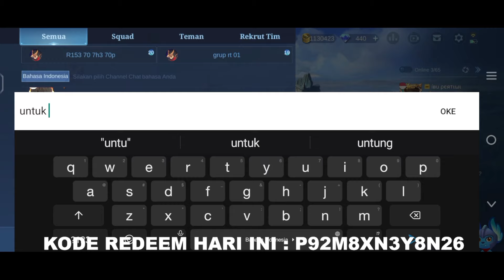3 KODE REDEEM ML TERBARU 20 AGUSTUS 2022 - NEW CODE REDEEM ML TODAY - KODE REDEEM ML HARI INI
3 KODE REDEEM ML TERBARU 20 AGUSTUS 2022 - NEW CODE REDEEM ML TODAY - KODE REDEEM ML HARI INI
KODE REDEEM ML HARI INI AGUSTUS 2022 - NEW REDEEM CODE MOBILE LEGENDS TODAY 2022
KODE REDEEM ML HARI INI - KODE REDEEM MOBILE LEGENDS TERBARU AGUSTUS 2022
PENYEBAB SKIN PAO MOLTEN BREATH TIDAK ADA DI MAGIC CHESS MLBB - SKIN SEASON PAO MOLTEN BREATH HILANG
CARA DAPATKAN SKIN GRATIS PAO MOLTEN BREATH MAGIC CHESS - HADIAH SEASON 10 MAGIC CHESS TERBARU MLBB
CARA DAPATKAN BUNDLE M3 CHAMPION GRATIS? - CARA DAPAT BUNDLE M3 CHAMPION SKIN EPIC ESTES MODAL LOGIN
CARA DAPAT BOX SKIN EPIC GRATIS EVENT HADIAH HARI KEMERDEKAAN INDONESIA - MOBILE LEGENDS
CARA DAPAT BOX SKIN EPIC GRATIS EVENT HADIAH HARI KEMERDEKAAN INDONESIA DARI MOONTON INDEPENDENCE DAY
HADIAH HARI KEMERDEKAAN RI KE-77 TAHUN
Cara Cepat Mendapatkan 32k Battle Poin Untuk Membeli Hero Baru
Cara Mendapatkan Battle Poin 1 menit langsung 32000
CARA MENDAPATKAN 32K BATTLE POIN GRATIS SETIAP HARI
BUG CARA MENUKAR JADE ORNAMENT MENJADI SKIN DI EVENT SHOP KUNG FU PANDA X MLBB - GRATIS SKIN THAMUZ
CARA MENDAPATKAN BANYAK JADE ORNAMENT GRATIS
CARA MENDAPATKAN JADE TOKEN GRATIS
CARA MENGGUNAKAN JADE ORNAMENT MLBB
CARA MENDAPATKAN SKIN KUNGFU PANDA GRATIS! - DIJAMIN DAPAT SKIN THAMUZ GENERAL KAI DALAM 10X DRAW!!
CARA MENDAPATKAN SKIN THAMUZ GENERAL KAI GRATIS!! MISI TIKET DRAW GRATISAN MLBB X KUNGFU PANDA
How Much Diamonds For A Kungfu Panda Skin || Buying 800 Jade Ornament || Mobile Legends: Bang Bang
TOTAL 31 JADE TOKEN KUNGFU PANDA DI 2 RONDE - CUKUP 30K SUDAH BISA DAPAT SKIN THAMUZ GENERAL KAI
MLBB X Kung Fu Panda collaboration is arriving in the Land of Dawn! New collaboration skins will be available SOON!
NEW EVENT FREE JADE TOKENS DRAW TO GET FREE THAMUS GENERAL KAI SKIN | KUNG FU PANDA X MOBILE LEGENDS
HOW TO GET FREE KAI'S SKIN USING 16 FREE TOKENS FROM KUNGFU PANDA EVENT
CARA DAPAT TIKET MCL & BORDER AVATAR GLORIOUS MPL 2022 PERMANEN GRATIS EVENT BONUS KICK-OFF MPL 2022
CARA MENDAPATKAN 31 TIKET DRAW GRATIS EVENT MLBB X KUNGFU PANDA!! PRE ORDER + MISI TIKET RONDE 1 & 2
CARA MENGATASI APLIKASI PIHAK KETIGA TELAH TERDETEKSI MOBILE LEGENDS TERBARU 2022 DI JAMIN 100% WORK
CARA MENGATASI APLIKASI PIHAK KETIGA TERDETEKSI DI MOBILE LEGENDS TERBARU
Cara mengatasi aplikasi pihak ketiga telah terdeteksi mobile legends 2022 di jamin work
NEW HERO JOY ASSASSIN OR MAGE? | MLBB NEW HERO 2022 | MLBB NEW UPDATE | MLBB
NEW HERO JOY ASSASSIN - GAMEPLAY SKILLS MOBILE LEGENDS
Hero Baru Joy Over Power Banget, Auto Ban
CARA MENDAPATKAN HERO FREDRINN GRATIS - TRICK CARA MENDAPATKAN SKIN & HERO BARU FREDRINN ML TANPA BP
ALASAN KENAPA BATTLE EMOTE SQUAD MPL 2022 DI HAPUS SEMENTARA OLEH MOONTON -BUG BATTLE EMOTE MPL 2022
EXPERIMENT❗CARA MENUKAR ITEM GIFT KAI MENJADI 2000 DIAMOND ML GRATIS BUG EVENT MLBB X KUNG FU PANDA
BUG CARA MENUKAR ITEM GIFT KAI MENJADI 2000 DIAMOND ML GRATIS - BUG EVENT MLBB X KUNG FU PANDA
CARA MENGGUNAKAN ITEM GIFT KAI EVENT MLBB X KUNG FU PANDA
AKHIRNYA UPDATE FRAGMENT SHOP AGUSTUS SEPTEMBER 2022 MUNCUL SKIN STARLIGHT GRATIS
CARA MENDAPATKAN BATTLE EMOTE TEAM MPL ID SEASON 10 TERBARU GRATIS - CUMA MODAL LOGIN MOBILE LEGENDS
CARA MENDAPATKAN SEMUA BATTLE EMOTE TEAM MPL ID S10 GRATIS
TRIK DRAW GRATIS❗CARA DAPAT SKIN COLLECTOR SUN WICKED FLAMES GRATIS? - BUG GRAND COLLECTION ML 2022
CARA REDEEM CODE MOBILE LEGENDS PATCH TERBARU - CARA REDEEM CODE ML TERBARU 2022 - KODE REDEEM MLBB
cara tukar kode ml,cara tukar kode mlbb,cara redeem code ml,cara redeem code mobile legend